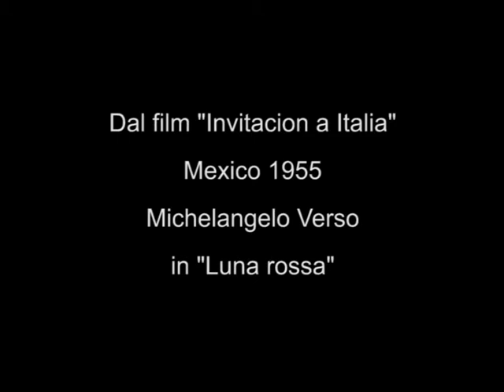Luna rossa - Michelangelo Verso (live)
"Luna rossa"
Canta Michelangelo Verso nel film "Invitacion a Italia"
Mexico 1955
Tenor Michelangelo Verso singing in the movie "Invitacion a Italia"
Mexico 1955